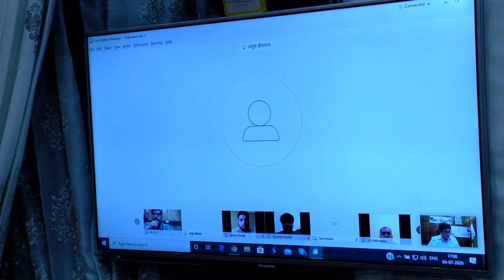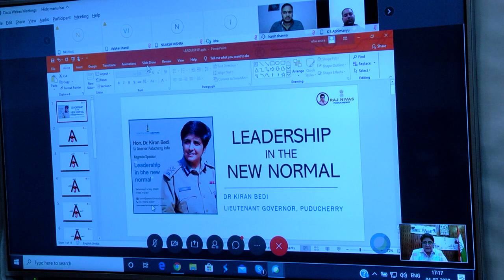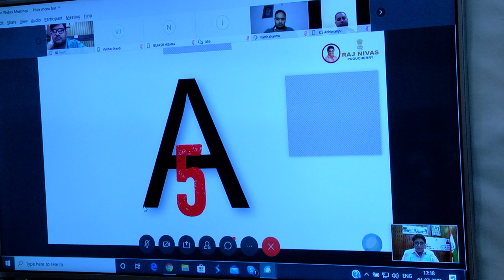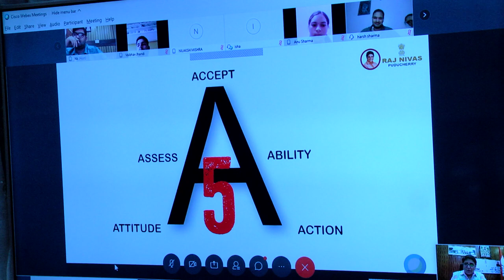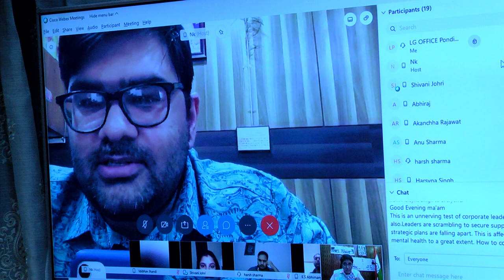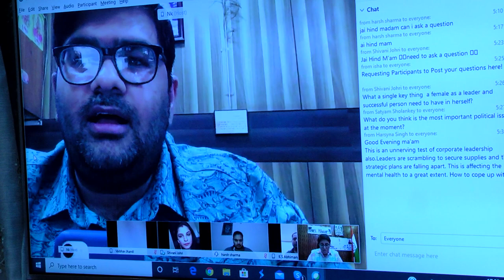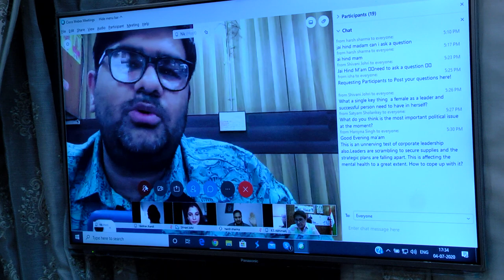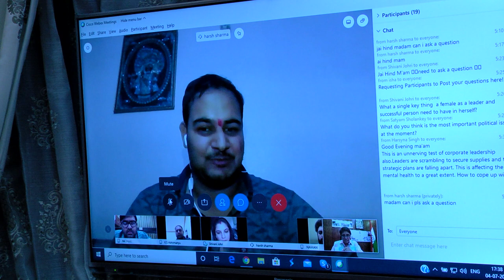Leadership in the New Normal: Dr. Kiran Bedi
To survive and flourish in a new normal, leaders must be willing to change. Conventional approaches are unlikely to be effective in a post-Covid-19 environment. In this conversation with Prof. Nabhit Kapur of PMF mentors, Lt. Governor Dr. Kiran Bedi discusses the components of successful leadership. She also introduces a 5 A Concept of Covid19 that include 'Attitude, Accept the Reality, Assess the situation, Ability to handle the situation and Adaptability'.